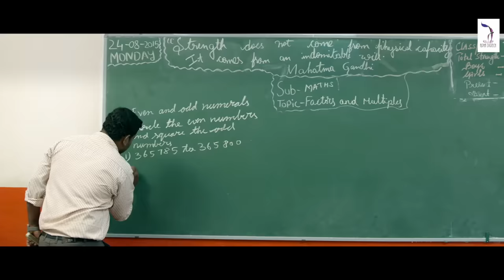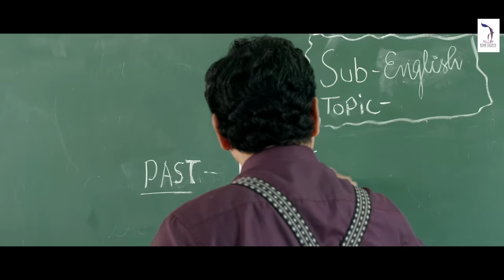ZERO - Made In India Kannada Movie | Late coming Scene | New Kannada Movie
ZERO - Made In India Kannada Movie, Late coming Scene, Student, Teacher school scene.